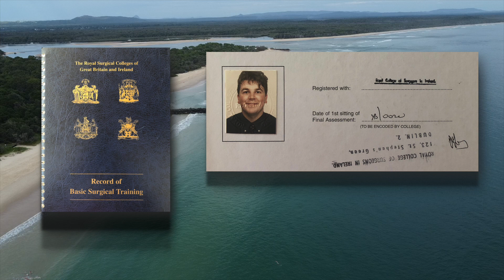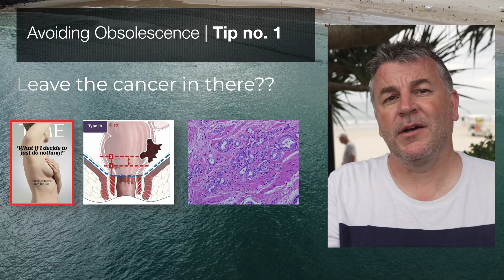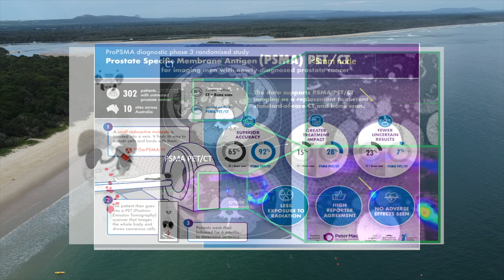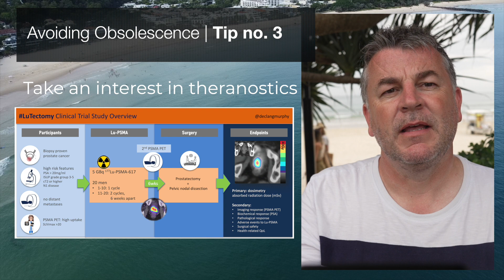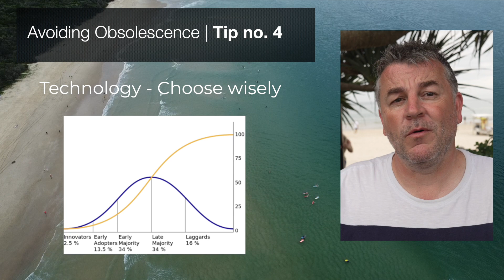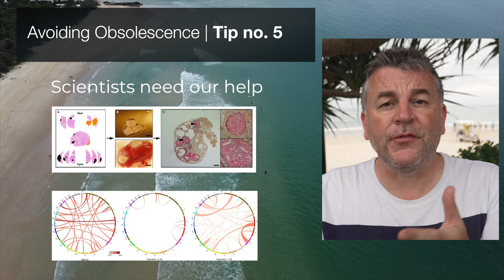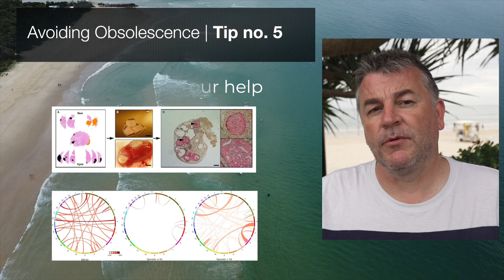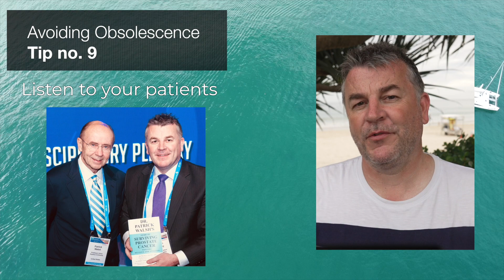Avoiding Obsolescence as a Cancer Surgeon - RSM Ski Meeting Jan 2022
I enjoyed covering the topic of "Avoiding Obsolescence as a Cancer Surgeon - Top 10 Tips" for my good friends at the Royal Society of Medicine Urology Section as they enjoyed their Winter Meeting in Andermatt, Switzerland. I shot the video on the beach in Noosa on the last day of holidays with my family - a great contrast to the ski slopes in Switzerland.
And yes I did manage to skip "Tip no. 8" - keeping that in reserve...!!
Declan Murphy